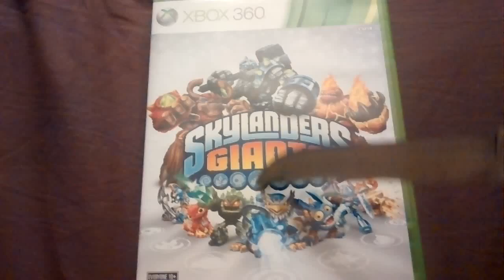Stabbing an Xbox Game [GONE SEXUAL]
Let me know what I should stab next! Like and sub for more.